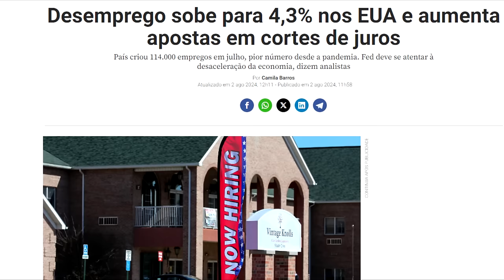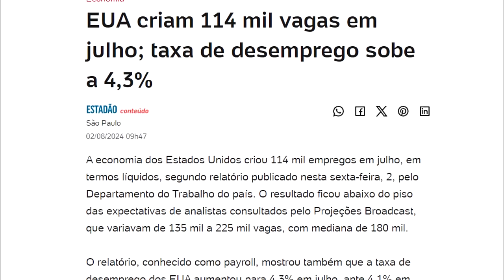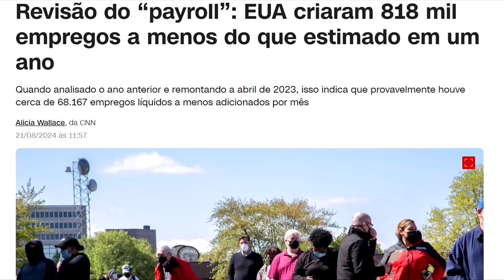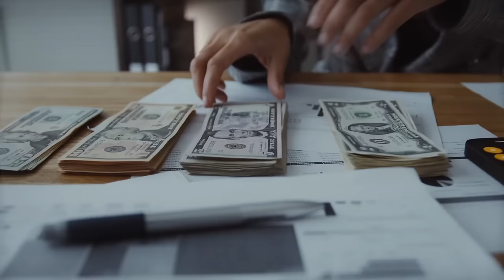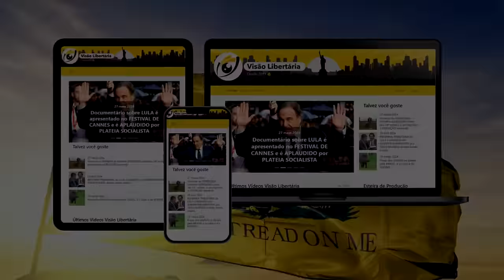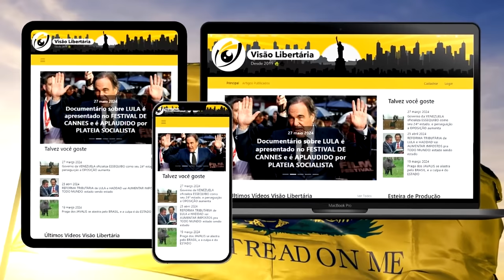Biden DESTRUIU a CRIAÇÃO de EMPREGOS, segundo novos dados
Ajude o canal:

16vmNcrA4Mvf7CaRLirAmpnjz1ZH3bWNkQ (Bitcoin)